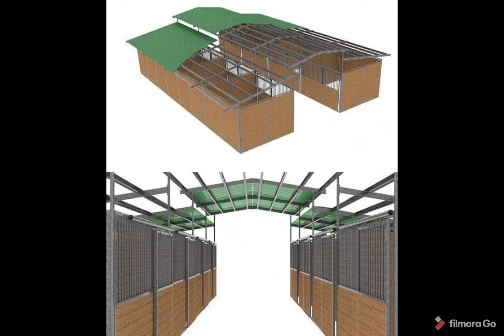ទ្រុងមាន់ស្អាៗ ពេញចិត្តមួយណា?/chicken cages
របៀបធ្វើទ្រុងមាន់,ម៉ូទស្អាតៗ